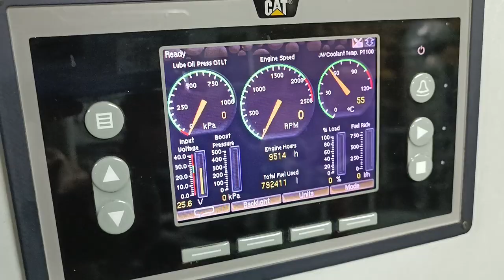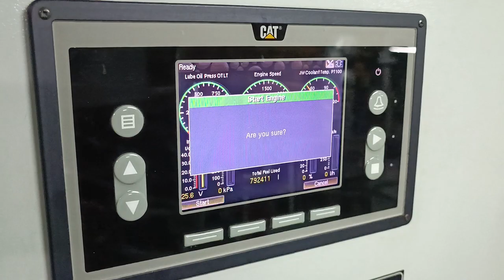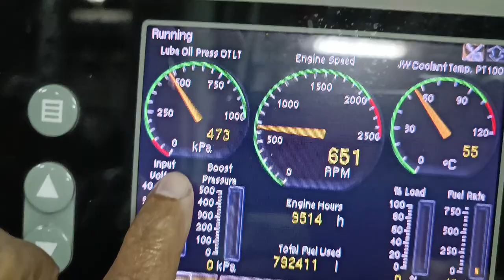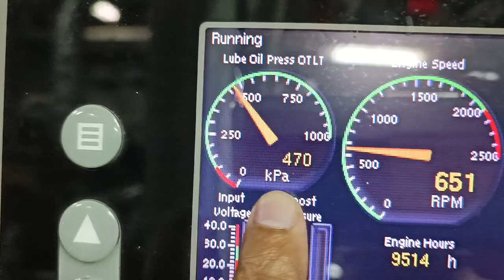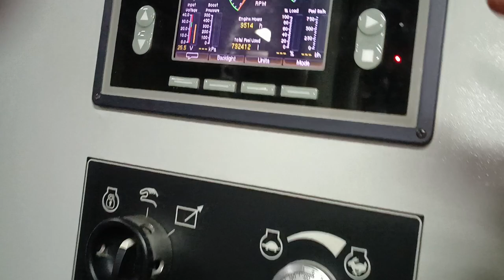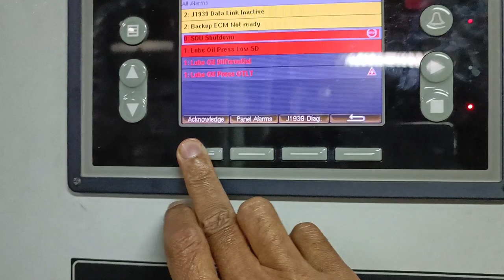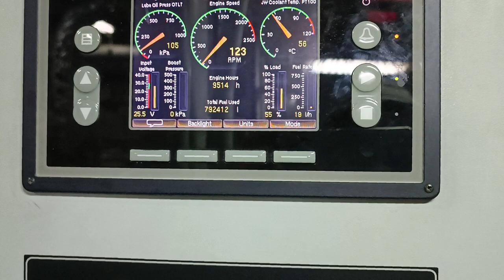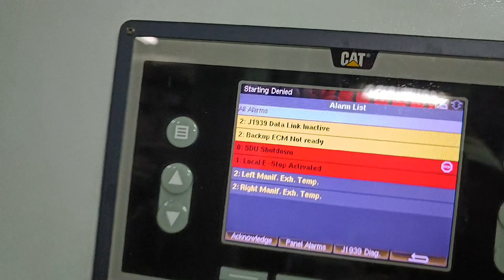Engine Safety Cutout Shutdown.Lube Oil Pressure Low Shutdown.Engine Emergency Stop System.